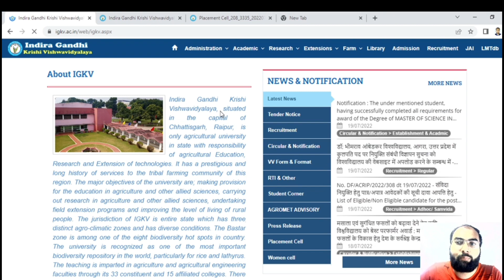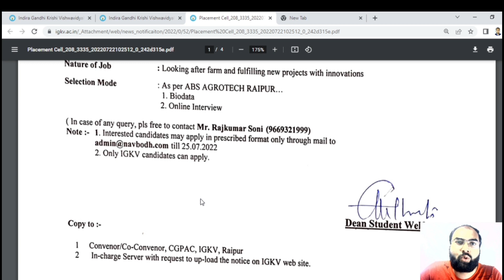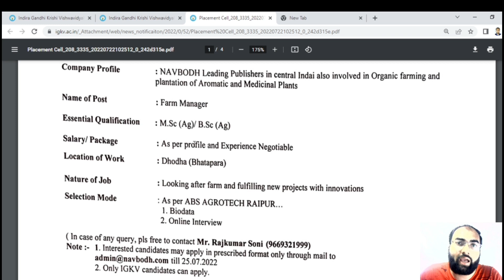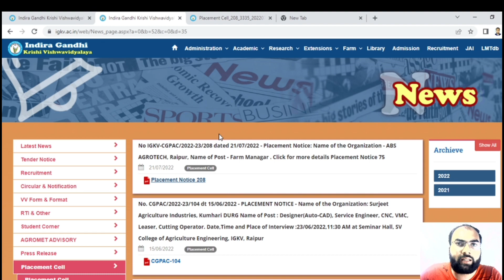B.Sc/B.Tech Agriculture Placement 2022 | How to Take Admission in Top Government Agriculture College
क्या आप भी  ICAR/CUET/PAT/PVFT

igkv raipur,
cg pat 2022 full info,
cgvyapam 2022,
horticulture raipur me kitna seat hai,
chhattisgarhnews pre agriculture test,
ias,psc,